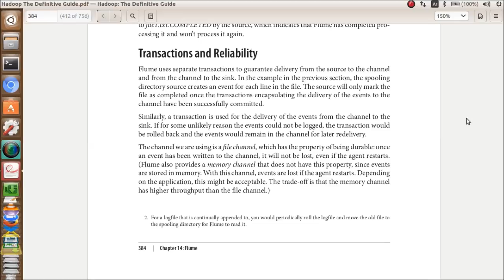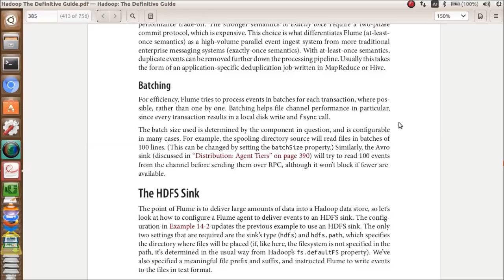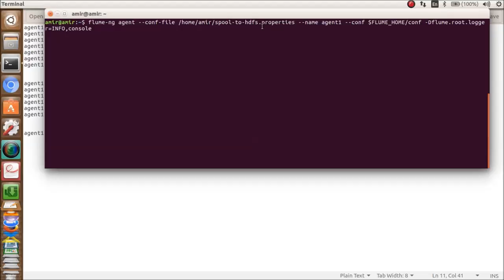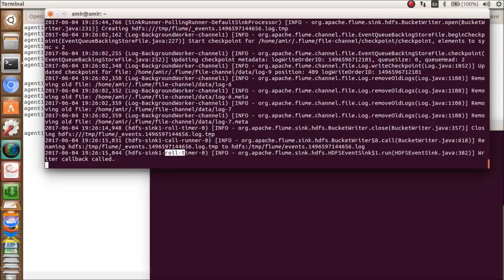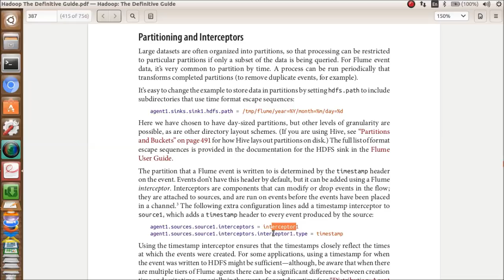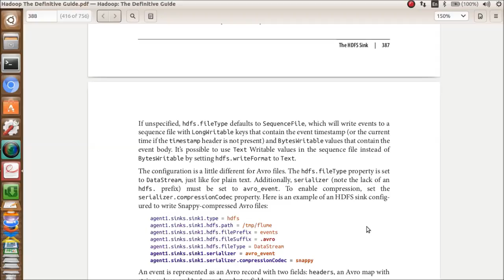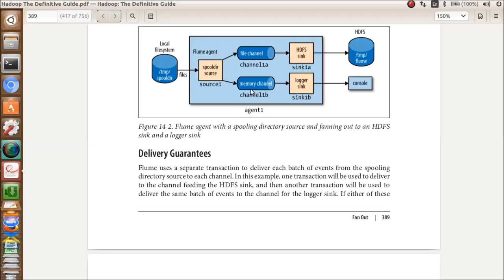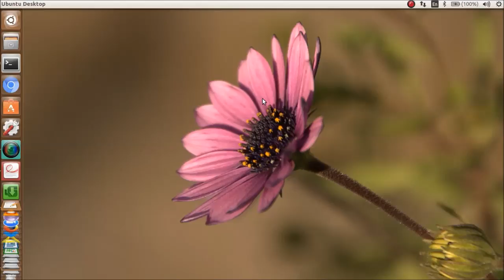21- Flume Jump In [ فلوم بالعربى ] Flume in ARABIC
الحلقة الواحدة والعشرون من حلقات ( هادوب بالعربى )
تحميل كتاب Hadoop the definite guide الطبعة الرابعة من هنا :